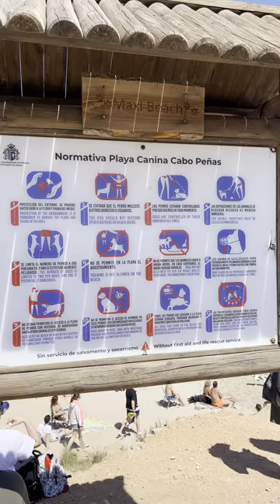The best doggy beach around Torrevieja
The best dog beach around Torrevieja
Playa autorizada para perros